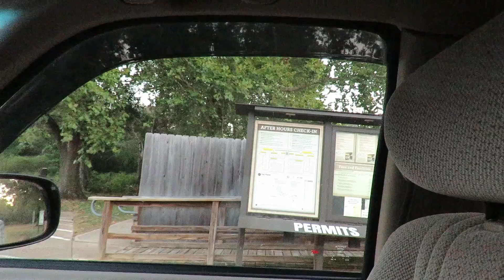FishTales Skip, Hop & Jump to the Brazos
Fished Thursday afternoon and again on Friday all day.. Not much to show for the efforts..